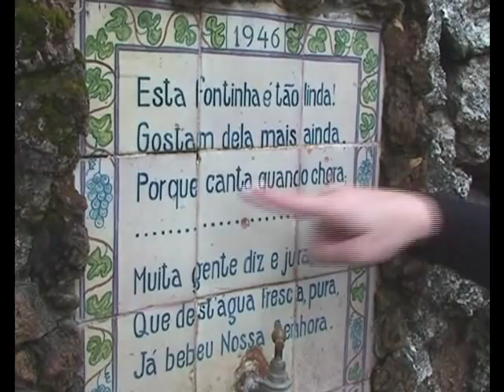Açor Talentos - Finalista Fabio Baganha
O Açor Talentos foi passear com o finalista Fabio Baganha na Caloura.